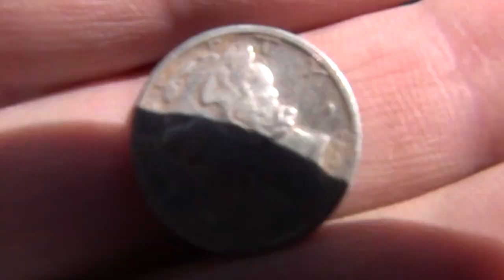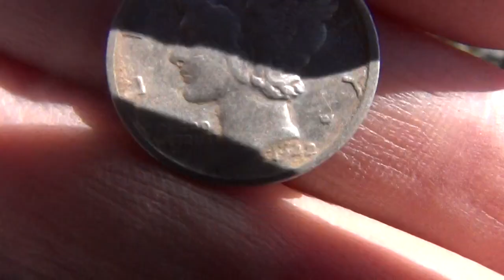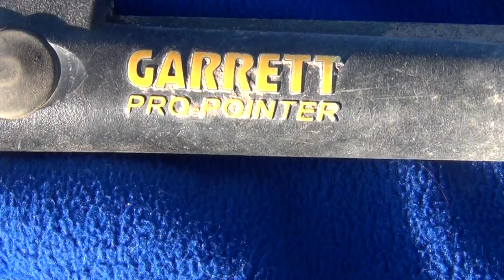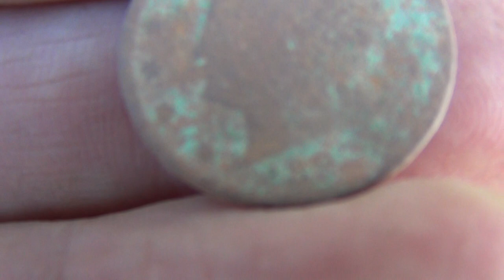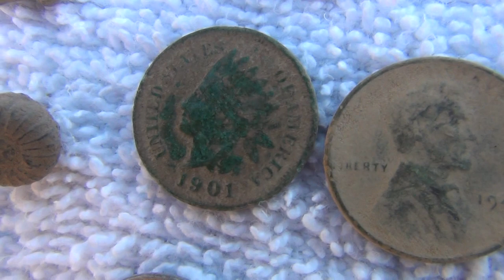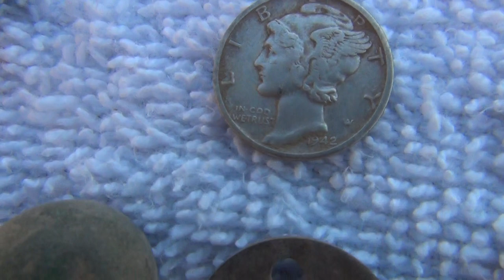Colonial Hunt with Mid Atlantic Relic & Coin Hunter's